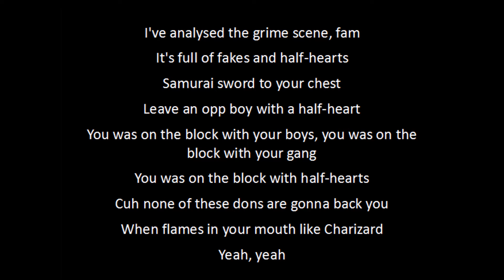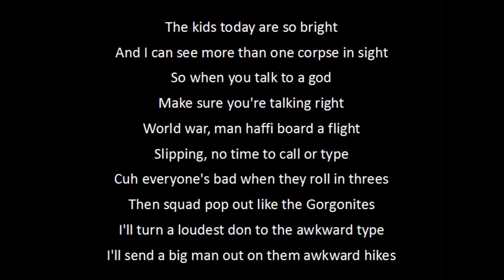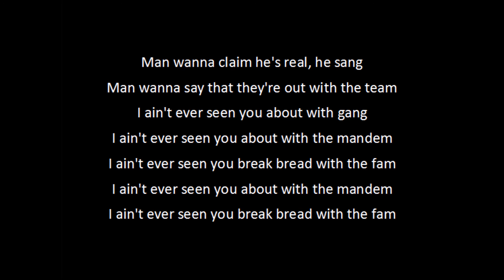Wax - Powers LYRICS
Wax's new tune called 'Powers'.